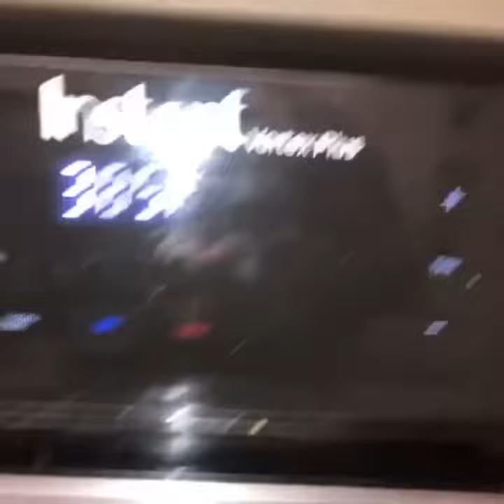Epic Salmon Dinner!!